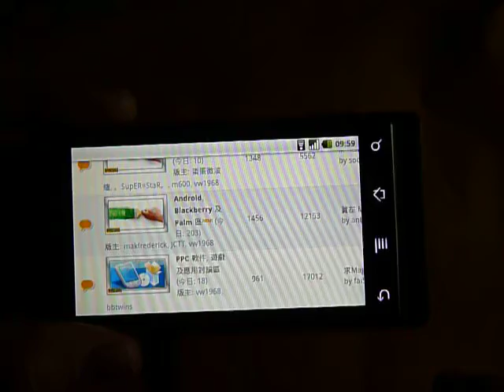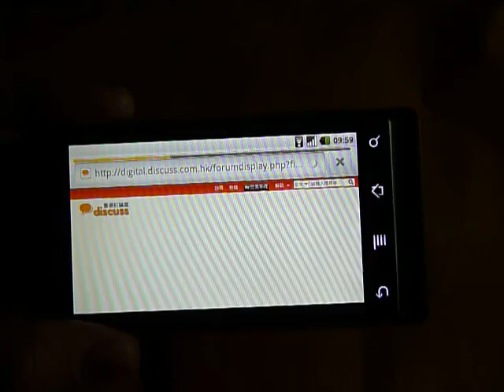Web browsing and multi-touch